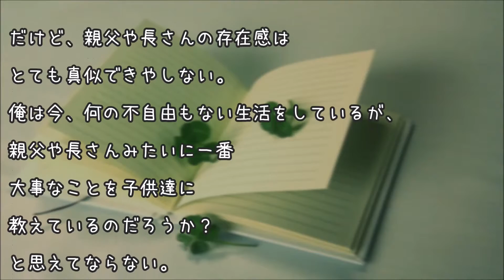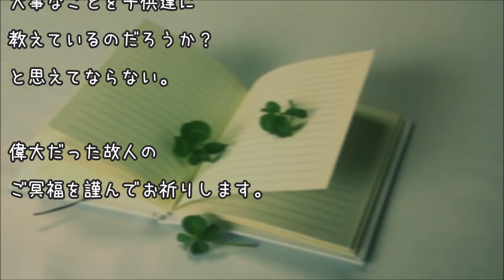【泣ける話】ドリフのある暮らし 感動実話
ドリフターズの全盛期、

昭和４０年代のあの頃、

俺はまだ中学に入ったばっかりだった。